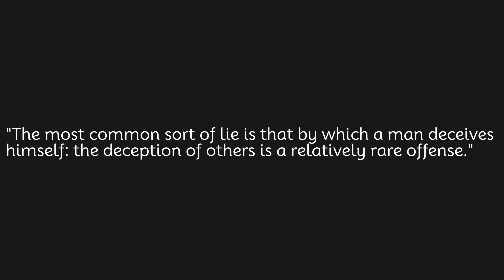The most common sort of